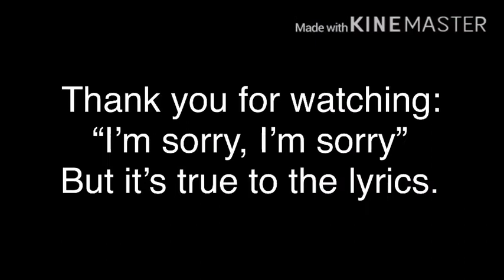I’m sorry, I’m sorry, but it’s actually what the lyrics mean.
Look.
Up.
The.
Lyrics.
Before.
Posting.
Something.